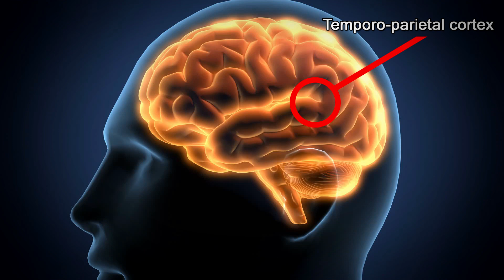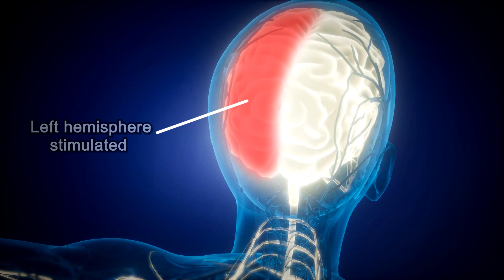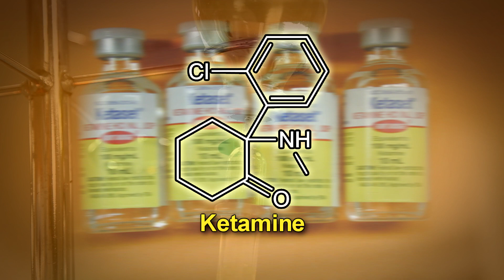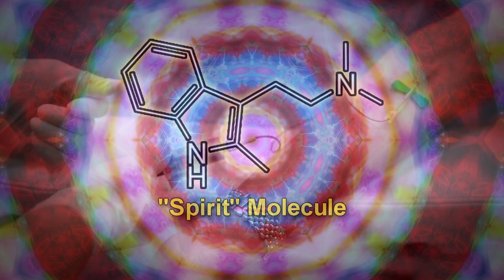Out of body experiences - Is it proof of Life After Death?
Out of body and near death experiences. Are they proof of an afterlife?  Out of body, mystical experiences are surprisingly common.  Does this mean that life after death exists?
A third of people who have been near death report experiencing such an event.  This kind of experience typically involves feelings of peacefulness, out of body detachment, seeing a bright light or moving through a tunnel.

Believers and people of faith say that this is proof of an afterlife, and is evidence of a God that has a plan for our souls upon death. Even scientists say that in order to prove the existence of an afterlife, someone would have to return from the dead to tell us what happened.  Doesn’t this near death experience then provide proof of an after life?  Or can this phenomenon be explained through testing and science?

First, people’s near death experience seems to be almost universally positive, with people reporting feelings of peace, comfort and reduced anxiety.  Second, culture seems to influence what people experience.

A recent scientific study by Neuroscientists Blanke, Faivre and Dieguez concluded that the “disembodied” experience is due to disturbances in a part of the brain called the temporo-parietal cortex.  This is the part of the brain that gives us a sense of self, and body. Electromagnetic stimulation of this area has been demonstrated to produce out of body experiences.

What about the people that see tunnels and a bright light at the end of the tunnel? The late Carl Sagan, famous astrophysicist, suggested that death can produce a kind of “remembrance of birth syndrome.” A feeling of being in a tunnel and seeing a bright light at the end of the tunnel is not unlike what a baby might experience as it is being born. And perhaps death can create this connection with latent memories of ones birth, he argued.

When the human brain is dying, researchers have found that the body releases endorphins.  These are the natural “feel good” drugs that the body produces typically in times of intense physical pain or suffering.  The body does this naturally to suppress pain. Long distance runners have described this as a “runner’s high” for example.

Researchers theorize that when someone is dying, it is these same endorphins that produce a sensation of peacefulness and contentment, not unlike what the people who have undergone near death experiences actually report.

When a dying person is in the hospital, and is under anesthesia, this can also produce feelings of being out of the body. Anesthetics such as ketamine can do this – and people under this anesthetic have reported having near-death type of experiences.  But it is in fact just a side effect of this drug.  That’s why this is a common club drug.

According to a study by Rick Strassman, a professor of psychiatry at University of New Mexico, which was done from 1990 to 1995, he found that people had near-death and mystical experiences following injection of N, N-dimethyltryptamine or DMT.

DMT is a powerful psychedelic drug that is also known as the “spirt” molecule.  Strassman’s study showed that more than half the people injected with this drug had religious experiences, typically interacting with non-human beings in a disembodied state.  Strassman says that at near death, the body produces natural DMT in the pineal gland.  This is yet another reason that people can have out of body experiences at death.

Scientific explanations of near-death experiences can show how ischemia or lack of oxygen to the brain can result in a state of feeling depersonalization, where the mind can feel that it is separate from the body.

This may be a way that our brains deal with pain during death or high stress.  By making the body as not one’s own, one may not feel the physical pain that the body is going through.   So this can manifest as a feeling of not being able to identify your body as being “you.” – a feeling of disembodiment can result.

The most widespread explanation for near-death experiences is the dying brain hypothesis. This theory proposes that as cells in the brain begin to die, they start firing randomly, kind of like a last gasp.  This can cause hallucinations which manifest as near-death experiences.  Under extreme stress, or crisis, brain cells can die, which would explain some of the stories that survivors of severe crisis do actually report.

Some scientists argue that these scientific explanations don’t explain the full range of experiences that people have, so they say that we cannot conclude that all out of body experiences have a scientific explanation.

Since the human brain has 100 billion cells with over 1000 trillion connections, no two people probably have the exact same experience.  But there is enough science and enough research to explain how something very similar, even if it is not exact, can happen.